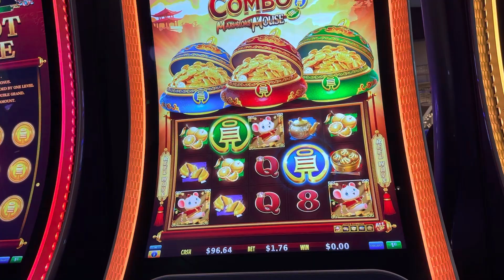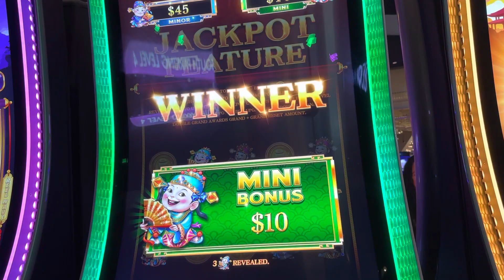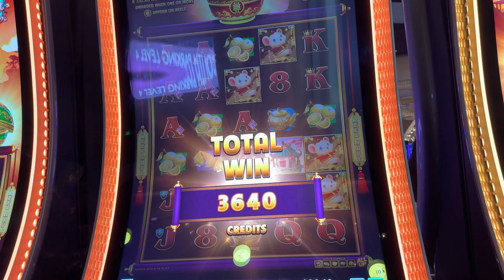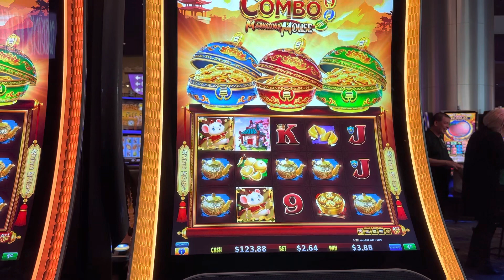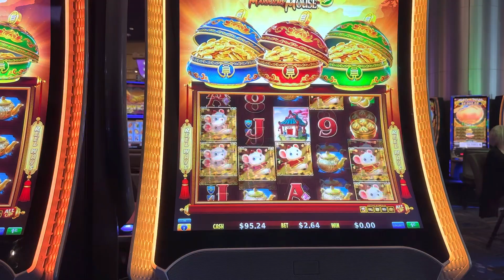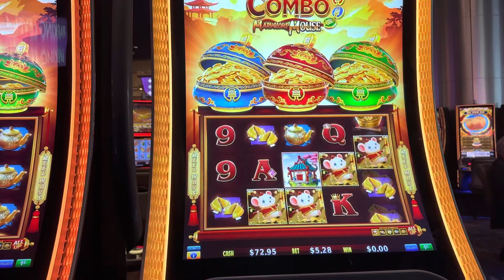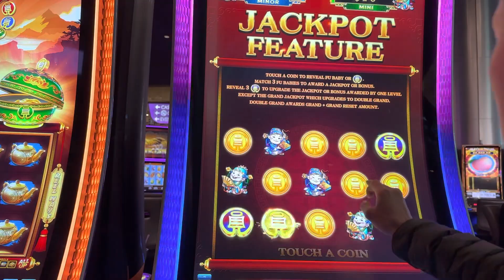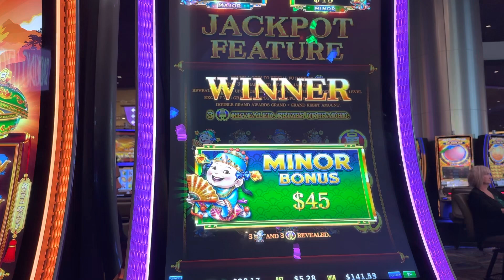Play Coin Combo slots machine at Casino